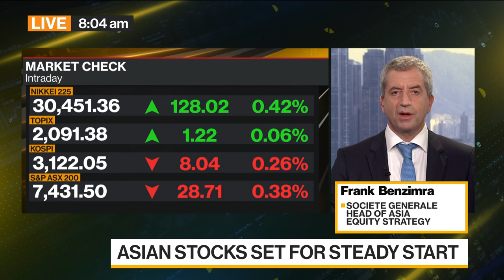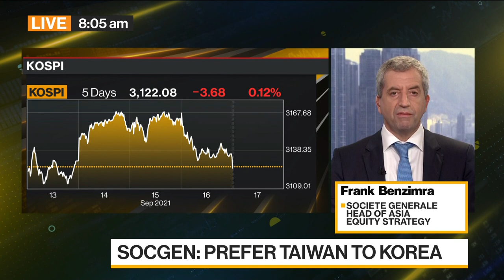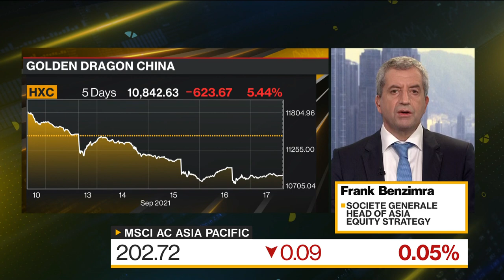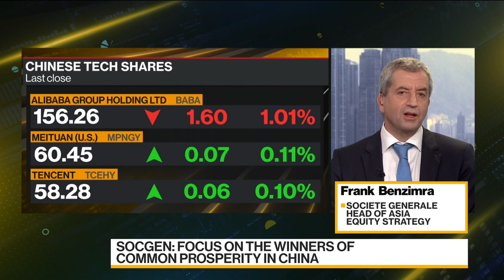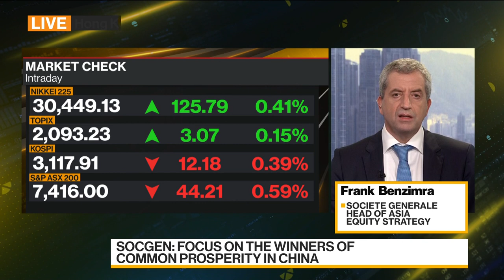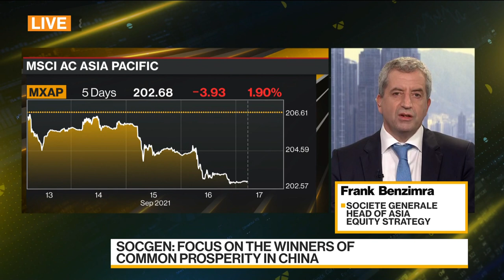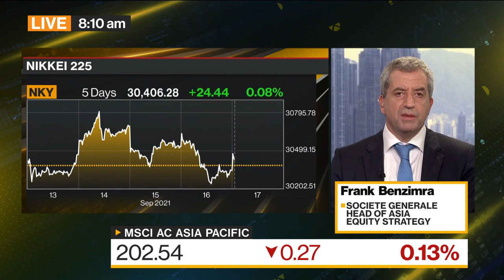China Will See More Upside, Volatility: SocGen’s Benzimra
Sep.17 -- Frank Benzimra, head of Asia equity strategy at Societe Generale, discusses his outlook for Asian markets, his investment strategy and what he thinks is in store for China. He speaks on “Bloomberg Daybreak: Asia.”